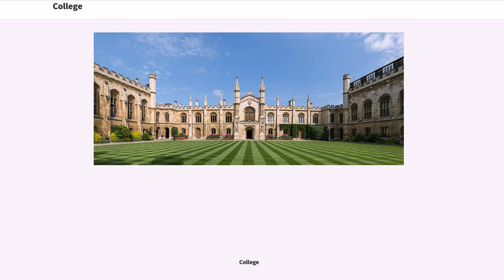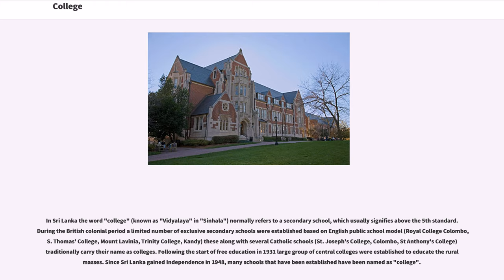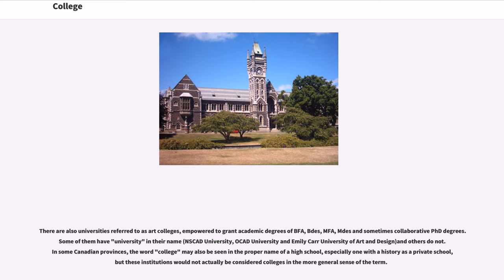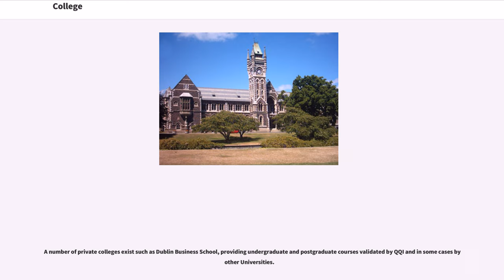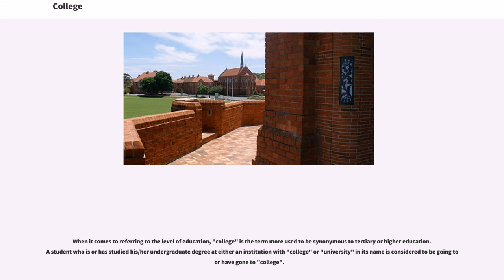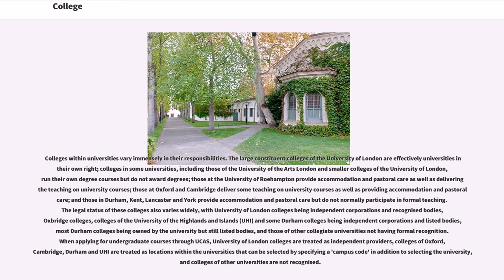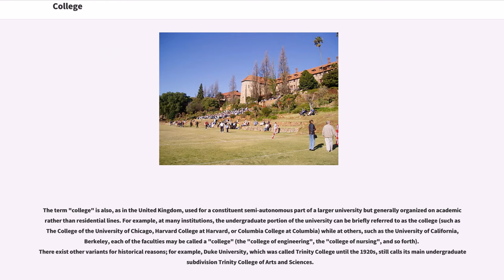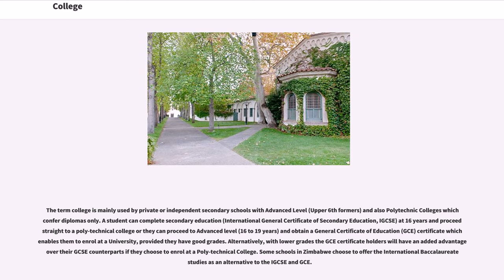College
A college (Latin: "collegium") is an educational institution or a constituent part of one. A college may be a degree-awarding tertiary educational institution, a part of a collegiate or federal university, an institution offering vocational education or a secondary school.

In the United States, "college" may refer to a constituent part of a university or to a degree-awarding tertiary educational institution, but generally "college" and "university" are used interchangeably, whereas in the United Kingdom, Oceania, South Asia, Southern Africa and Canada, "college" may refer to a secondary or high school, a college of further education, a training institution that awards trade qualifications, a higher education provider that does not have university status (often without its own degree-awarding powers), or a constituent part of a university (See this comparison of British and American English educational terminology for further information).

In ancient Rome a "collegium" was a club or society, a group of people living together under a common set of rules ("con-" = "together" + "leg-" = "law" or "lego" = "I choose" or "I read").

Aside from the modern educational context - nowadays the most common use of "college" - there are various other meanings also derived from the original Latin term, such as Electoral college.

Within higher education, the term can be used to refer to:

A sixth form college or college of further education is an educational institution in England, Wales, Northern Ireland, Belize, The Caribbean, Malta, Norway, Brunei, or Southern Africa, among others, where students aged 16 to 19 typically study for advanced school-level qualifications, such as A-levels, BTEC, HND or its equivalent and the International Baccalaureate Diploma, or school-level qualifications such as GCSEs. In Singapore and India, this is known as a junior college. The municipal government of the...